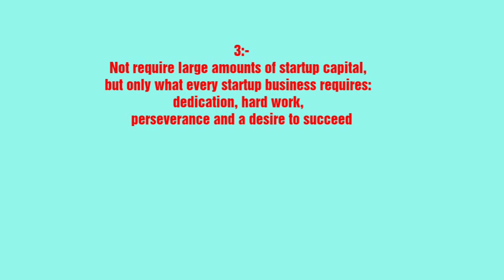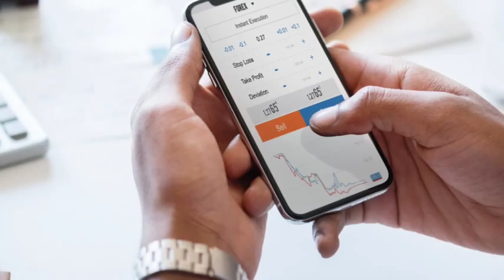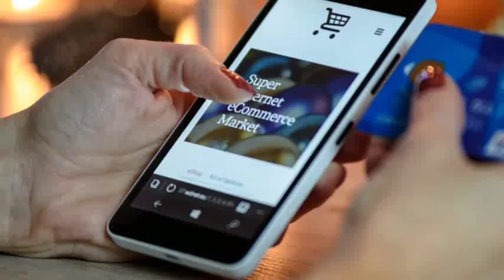Small business ideas 2019.low investment high profit business ideas